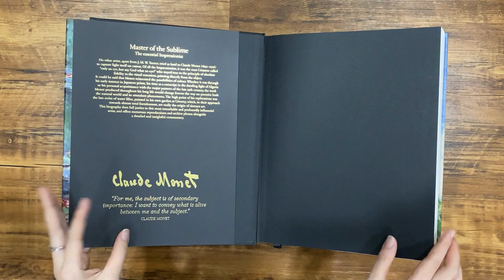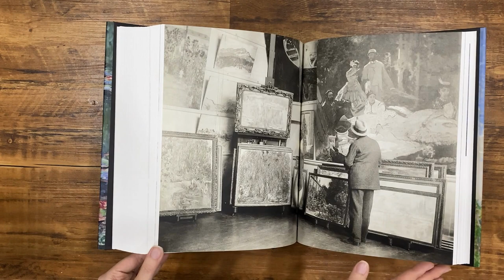PRE-VIEW: Monet The Triumph of Impressionism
Master of the Sublime
The essential Impressionist
No other artist, apart from J. M. W. Turner, tried as hard as Claude Monet (1840–1926) to capture light itself on canvas. Of all the Impressionists, it was the man Cézanne called “only an eye, but my God what an eye!” who stayed true to the principle of absolute fidelity to the visual sensation, painting directly from the object.

It could be said that Monet reinvented the possibilities of color. Whether it was through his early interest in Japanese prints, his time as a conscript in the dazzling light of Algeria, or his personal acquaintance with the major painters of the late 19th century, the work Monet produced throughout his long life would change forever the way we perceive both the natural world and its attendant phenomena. The high point of his explorations was the late series of water lilies, painted in his own garden at Giverny, which, in their approach towards almost total formlessness, are really the origin of abstract art.

This biography does full justice to this most remarkable and profoundly influential artist, and offers numerous reproductions and archive photos alongside a detailed and insightful commentary.

The author
Daniel Wildenstein (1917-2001) was an art historian and member of the Académie des Beaux-Arts (Paris). From 1939 onwards, he was Director of the Wildenstein Galleries of New York, London and Tokyo. He edited several international journals, e.g. the magazine Arts from 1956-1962 and the Gazette des Beaux-Arts after 1963. He co-founded the Fondation Wildenstein in 1970 and was a prime mover in many exhibitions of international repute. Daniel Wildenstein also edited the catalogues raisonnés of various 18th, 19th and 20th century artists. He was a world authority on Impressionism and published catalogues of the works of Gauguin, Manet and Monet.

Hardcover, 21 x 26 cm, 2.39 kg, 588 pages

“This is the only readily available publication that gives a complete record of Monet’s work—in other words, it is definitive.”

The Good Book Guide